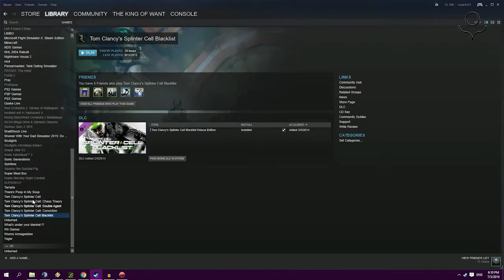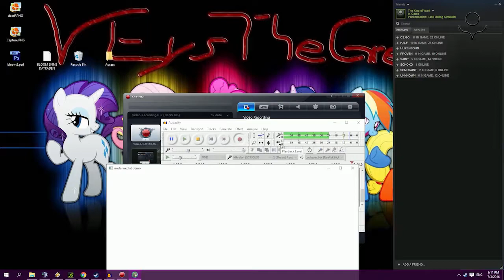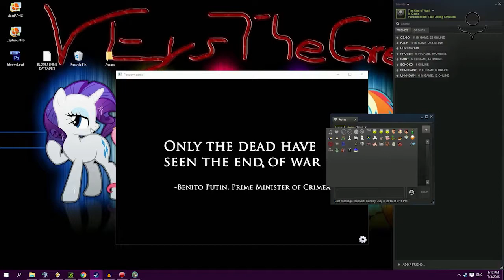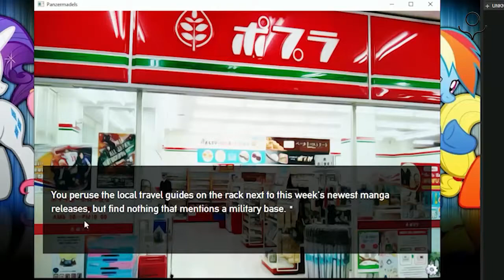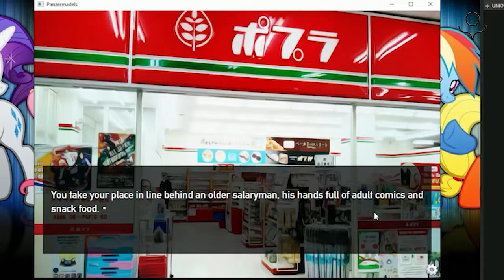DAS BESTE LET'S PLAY?! - Panzermadels 01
EIN F*CKING TANK DATING SIMULATOR! DAS IS JEDEN CLICKBAIT WERT!!1

Lade dir JETZT den neusten und besten RAM zu einem wortwoertlichen SPOTTPREIS herunter

Ist deine CPU zu langsam? Das ist absofort Vergangenheit, denn hier kannst du dir KOSTENLOS mehr Gigahertz herunterladen! :